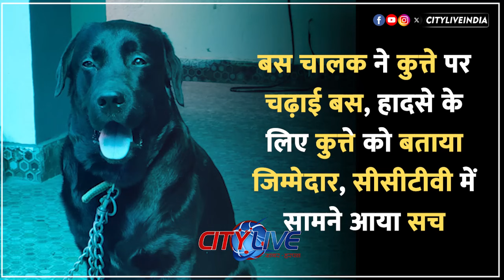dhanbad बस चालक ने कुत्ते पर चढ़ाई बस, हादसे के लिए कुत्ते को बताया जिम्मेदार